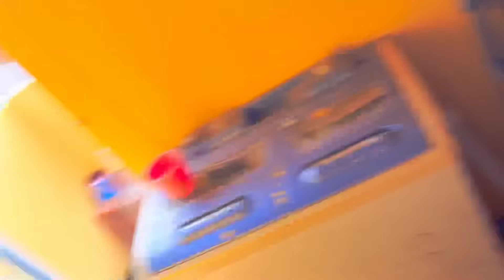Eid 🌙 Mubarak To My All Family 😍 | Miss You Mom Dad 🥺 | Mushab Vlog